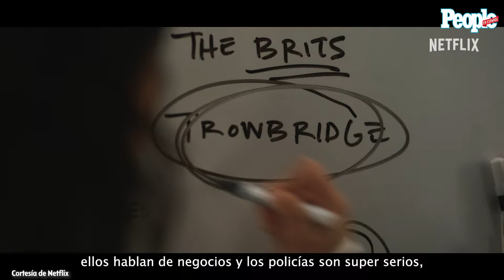Keri Russel y Rufus Sewell regresan a la pantalla con la nueva temporada de “The Diplomat”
¡Keri Russel y Rufus Sewell nos cuentan todo sobre la nueva temporada de la serie de Netflix “The Diplomat”!